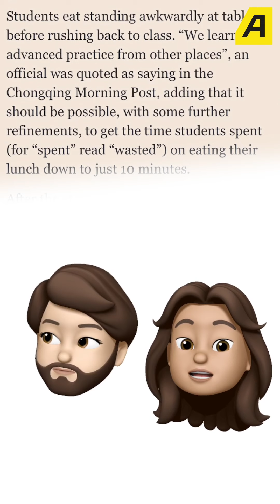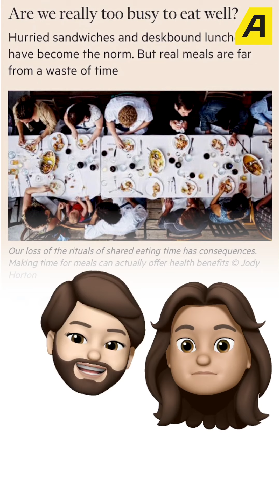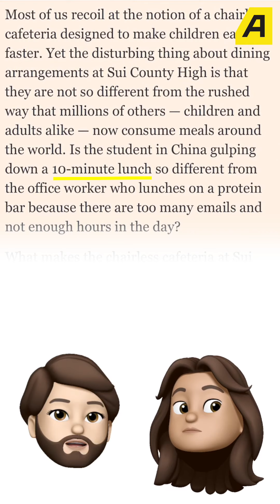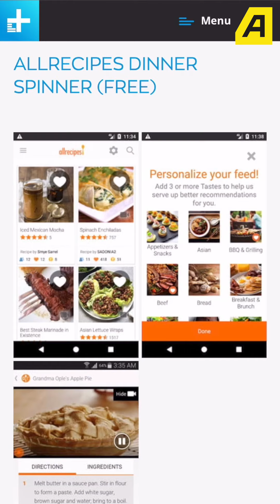സമയമെടുത്ത് ഭക്ഷണം കഴിക്കുക; ഇല്ലെങ്കില്‍!| Eat Food | Kinjanoji | Season 4 | Episode 8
ഭക്ഷണത്തിന് സമയം മാറ്റിവെക്കുക അല്ലാതെ സമയം കിട്ടാന്‍ വേണ്ടി ഭക്ഷണം മാറ്റി വെക്കരുത് - കാണാം കിഞ്ചനോജി